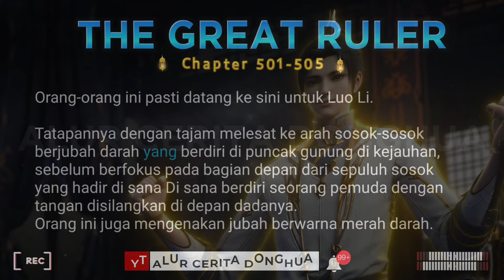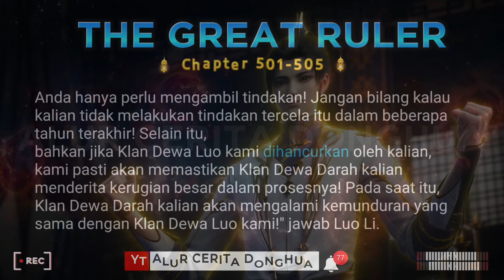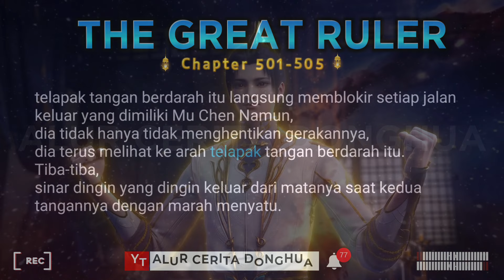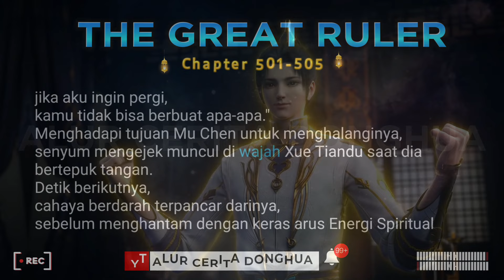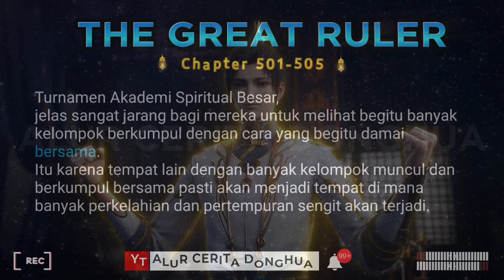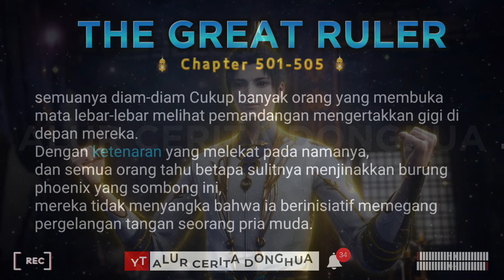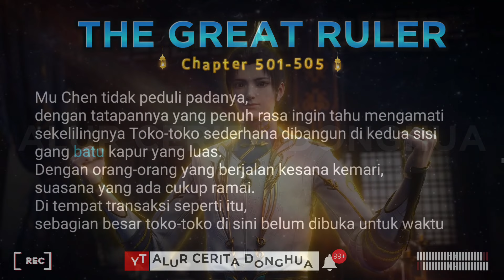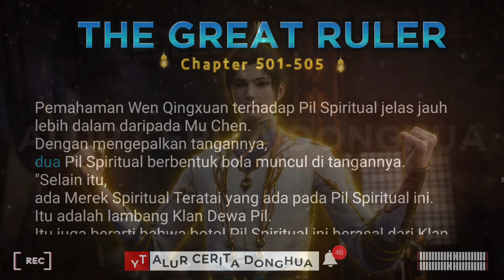The Great Ruler 501-505 | TGR Da Zhu Zai 大主宰 versi Novel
Alur Cerita Donghua The Great Ruler 501-505 Bab Penguasa Agung TGR versi Novel | Da Zhu Zai 大主宰

Episode 501 : Xue Tiandou
Episode 502 : Basis Transaksi
Episode 503 : Pil-Pil Spiritual
Episode 504 : Array Spiritual Pedang Seribu Lebih Rendah
Episode 505 : Mengerti

1. Sensing Spiritual ( Merasakan Spiritual )
2. Spiritual Movement ( Gerakan Spiritual )
3. Spiritual Rotation ( Rotasi Spiritual )
4. Spirit ( Roh )
5. Heavenly Fusion ( Fusi Surgawi )
6. Heavenly Transformation ( Transformasi Surgawi )
7. Heavenly Completion ( Penyelesaian Surgawi )
8. Three Sovereign Disasters ( Tiga Kesengsaraan Penguasa )
9. Sovereign ( Penguasa )
10. Earth Sovereign ( Penguasa Bumi )
11. Heavenly Sovereign ( Penguasa Surgawi )
12. Ranker ( Serdadu )
13. The Great Ruler ( Penguasa Agung )